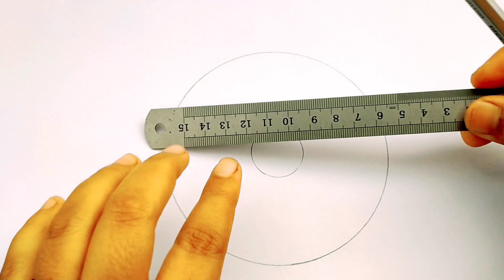How to draw easy circle drawing scenery.Pencil Drawing.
How to draw easy pencil drawing scenery.